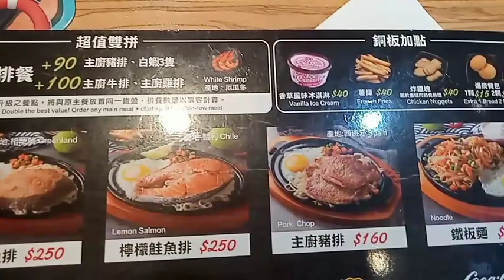Steak house ,,,W/ sis GRACE//MOMSHIE WENDIE